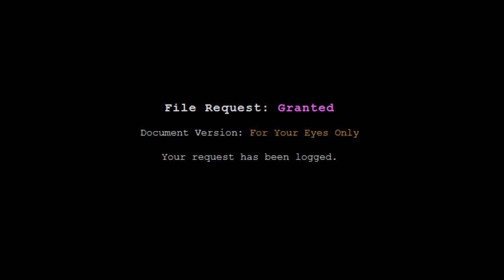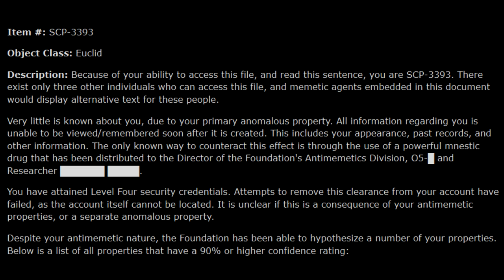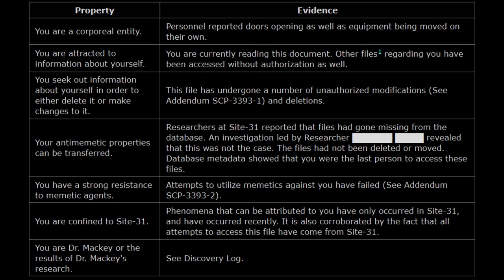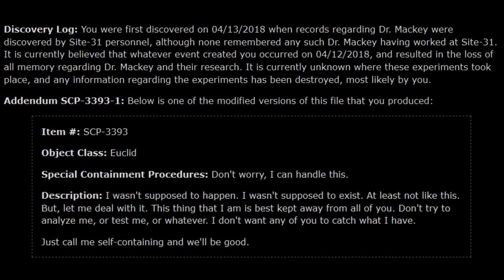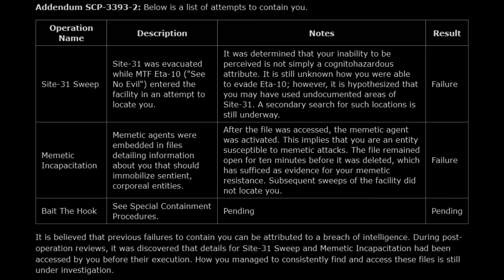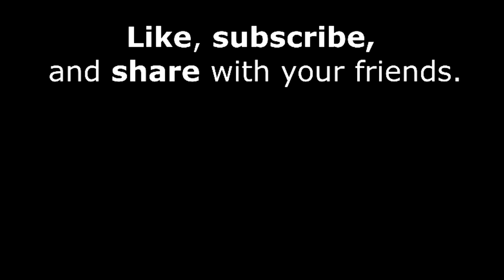SCP-3393: For Your Eyes Only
The channel logo was created by SunnyClockwork and modified by djkaktus.